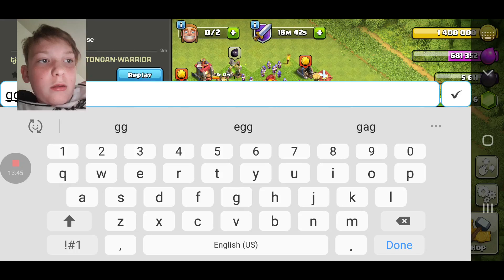Getting wedding 2 upgrading Mike King to level three